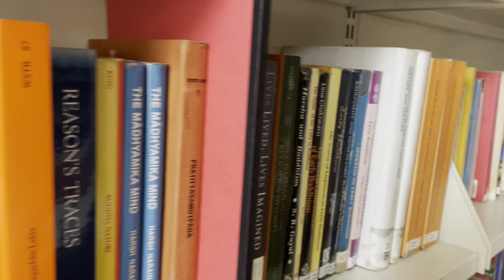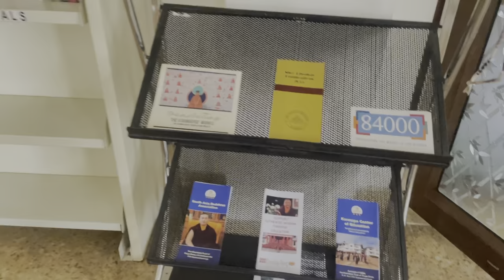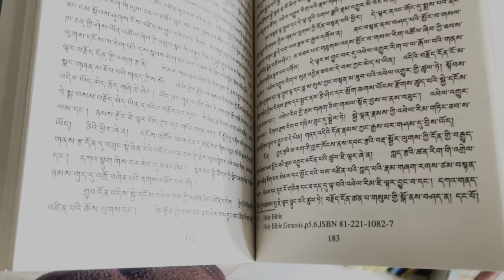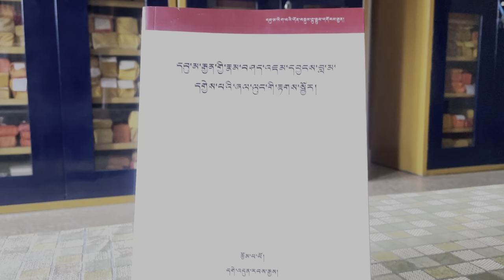Library of karmapa International Buddhist Institute/ New Delhi